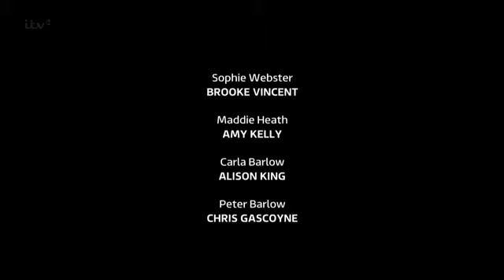Coronation Street 17 March 2014